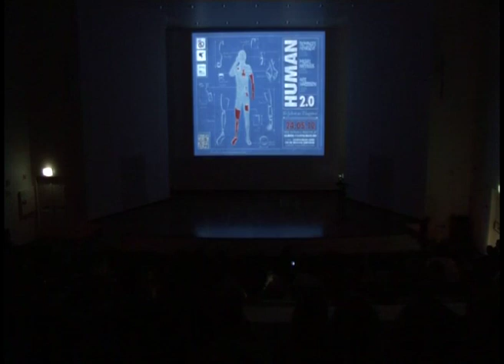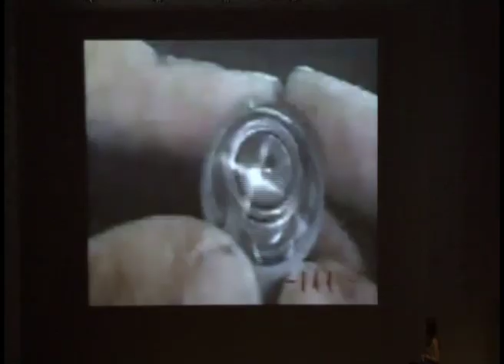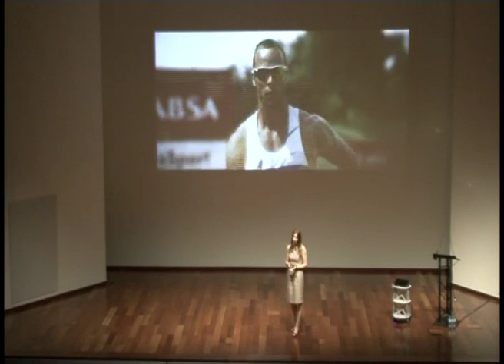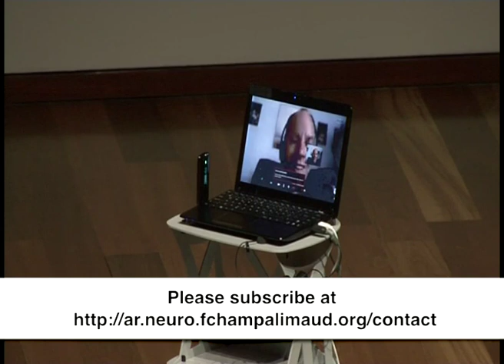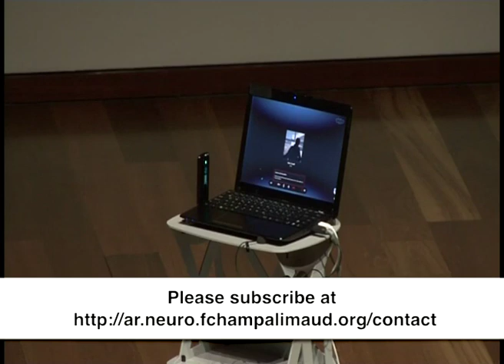Human 2.0 - Introduction by Ekaterina Vinnik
Introductory talk at the 5th Ar event at the Champalimaud Centre for the Unknown on May 24th 2012 by Ekaterina Vinnik.